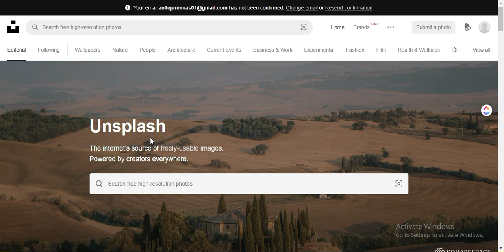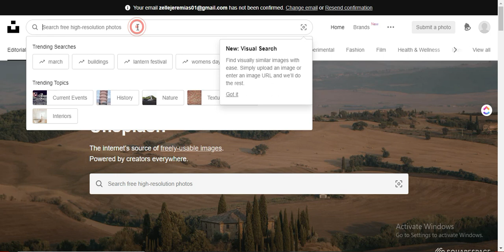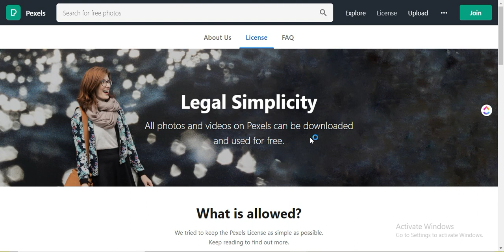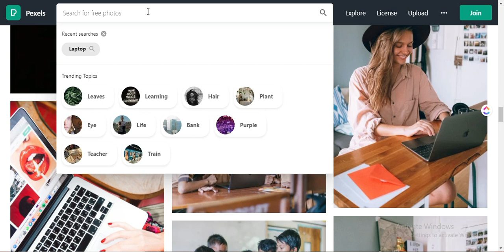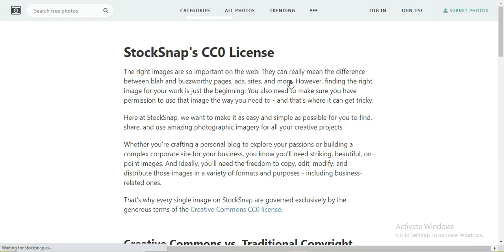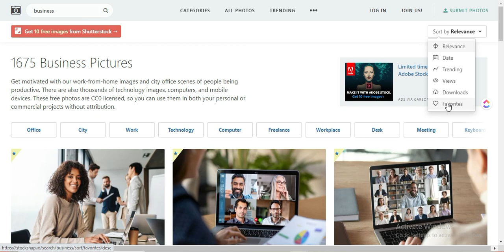4 Website to get UNLIMITED Royalty FREE Images and Stock | Zelle Jeremias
4 Website to get UNLIMITED Royalty FREE Images and Photos

Note: Odysee is a Blockchain-based Technology and it is a YouTube alternative

💥Earn GEMS for every like, post and share you make on LYKA